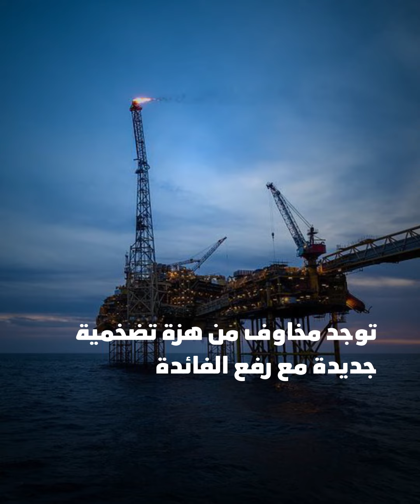إلى أين تتجه أسعار النفط في 2023؟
بعد قرار "أوبك+" المفاجئ بخفض الإنتاج... إلى أين تتجه أسعار النفط في 2023؟